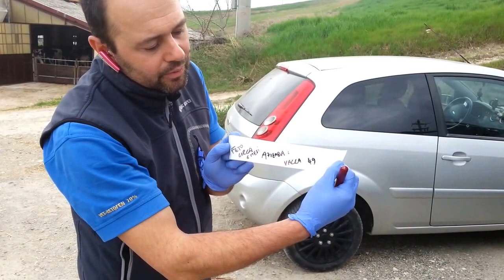Come gestire casi di ABORTO nella bovina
video tutorial riservato ai colleghi veterinari e ad eventuali tecnici,
il video contiene immagini non idonee per bambini